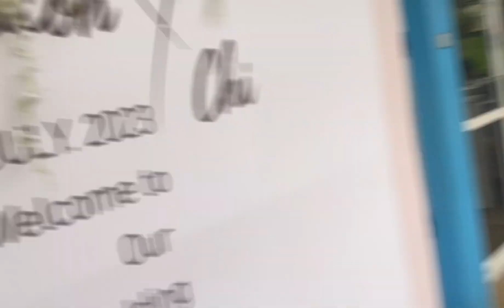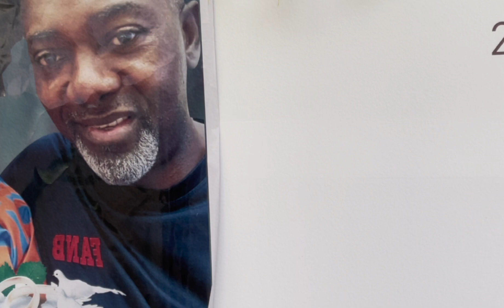My mom got married at 45🥺❤️ |what is delayed is not denied 🤞|part2 white wedding vlog🥳.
To order my moms perfumes :Instagram :Pamela Ndandoh.

About me :
(1)Am 21years old
(2)Cameroon 🇨🇲
(3)Currently in China 🇨🇳
(4)Studying international trade at (university of science and technology Beijing).

*Filming equipments*
-Canon g7x ii
-iPhone 12promax
-Edit on my phone (capcut for videos,inshot for thumbnails).

If you reached this level love you ❤️